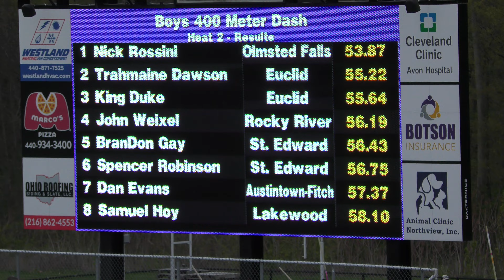2024 Avon Reynolds Invite 4 26 2024 Boys 400m Dash Heat 2